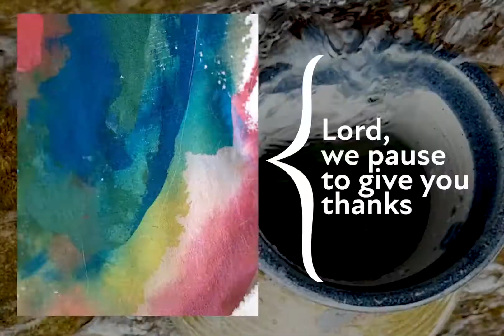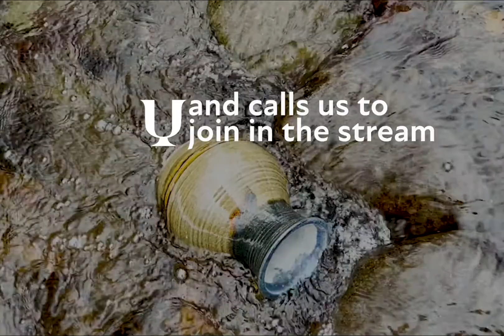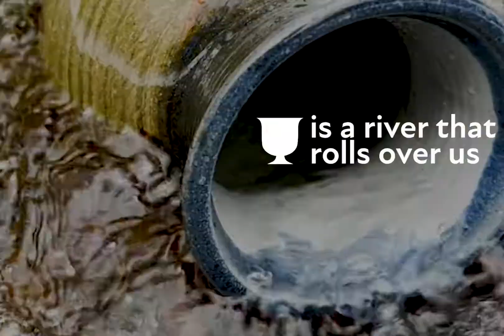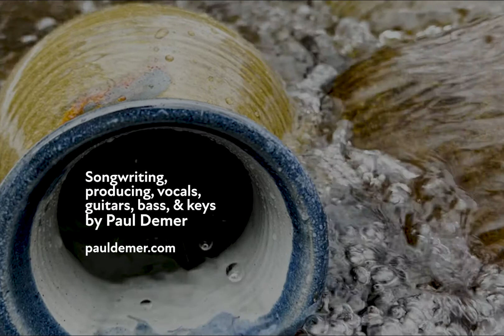Theme Song for Full to the Brim Lenten Worship Series!